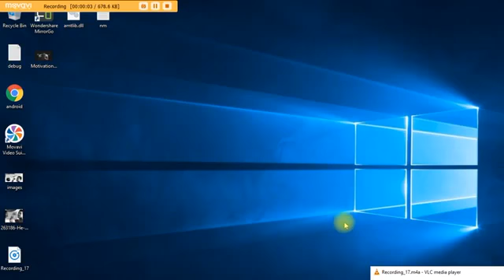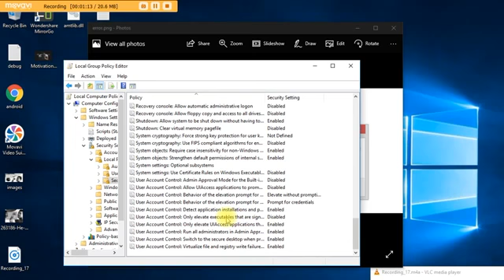How to Fix " A referral was return from the Server "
In this tutorial i am gonna show you how to get rid of the error something like " A referral was return from the server ". It pops up sometime when you try to install any application or game.